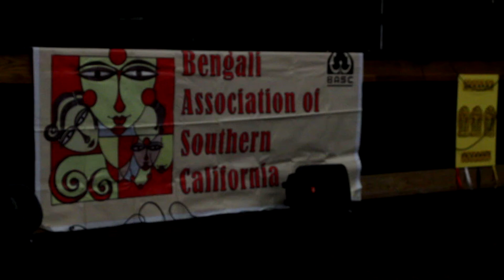kathak by Sufi Raina - Durga Puja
DURGA PUJA - 10/6/2014 Organized by BASC-Bengali-Association-of-Southern-Cal­ifornia
The sounds of the drumbeats early in the morning herald the arrival of Ma Durga. The moment the slender, long 'kaash phool' begins to sway in the breeze, we know it's Sharodotsav. The countdown starts from Mahalaya, the day of invocation, and six days later the grand festival begins with the entire Bengal reverberating with the sound of conch shells, the rhythms of Dhaaks (drums) and the chanting of hymns, prayers and pushpanjali.

Kathak, in its classical form brings to the forefront with enthralling vividness the flavors of Durga Stuti and all that it symbolizes. Smooth and creative movements of the dancers' body and the use of mudras and facial expressions present this graceful dance form as a divine experience.

Recital begins with a kathak performance by Sufi Raina , a disciple of Dr.Santosh Vyas.
Dance begins with the Shalok "Namo Namo Durge Sukh karni" (Sung by Shri Sukhdev Sagar). The dance choreography incorporates Kathak technique with the gradually exceeding tempo of Teen-Taal (16 Beat cycle). Dance vocabulary and music are totally in consonance with classical Kathak. The music has been composed by Babbal Gurmoh. The choreography is a Ma Durga invocation piece featuring Padhant by Sufi Raina. This performance is choreographed by Dr. Santosh Vyas and performed in Jaipur Ghrana style by Sufi Raina.